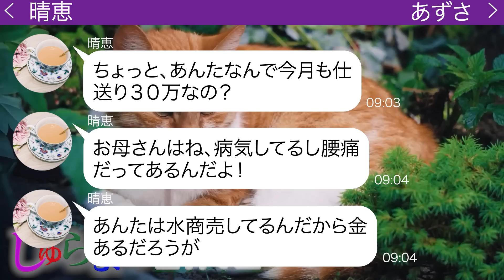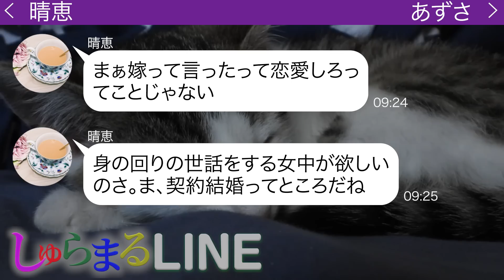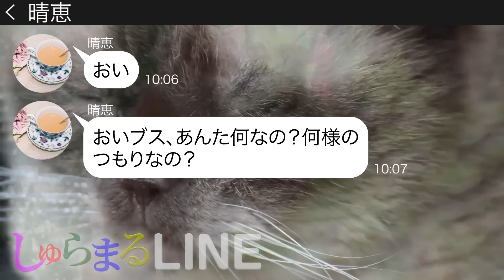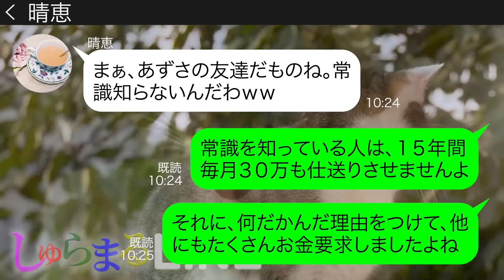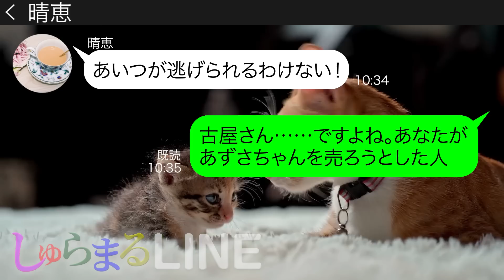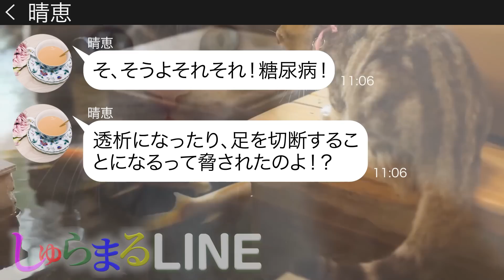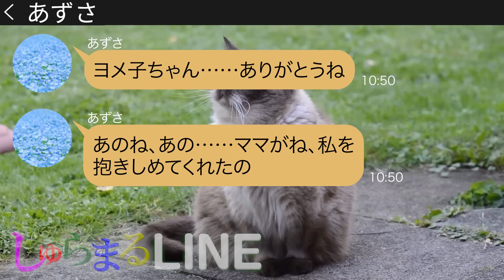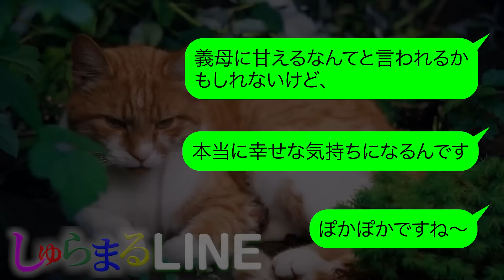【LINE】水商売で15年間毎月30万円仕送りを続けた娘を金持ちの嫁にしようとする母→財産目当てに娘を売るクズ女にある事実を伝えた結果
〖人情の嫁姑「ヨメ子トメ子」シリーズの第３４弾です！〗
●登場人物●
ヨメ子→商店街の八百屋に嫁いだ嫁
あずさ→ヨメ子の友人 人気ホステス
晴恵→あずさの母

◆目次◆
0:00 ママ友からのLINE
15:22 後日談

▶▶しゅらまるLINEのおすすめ動画👍